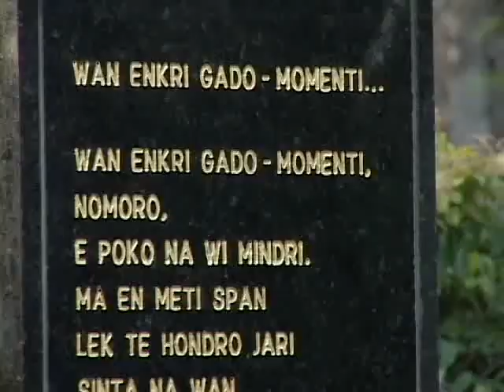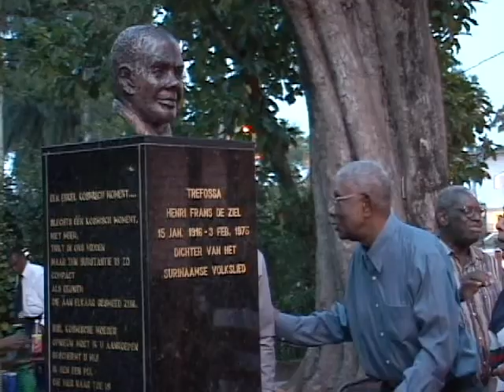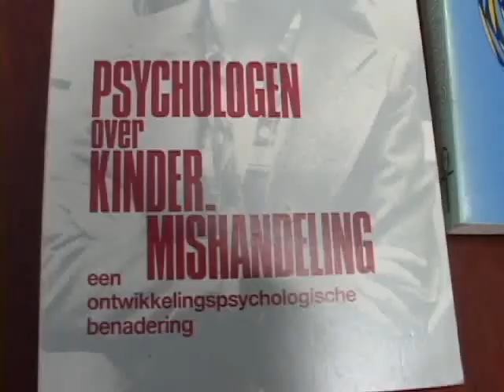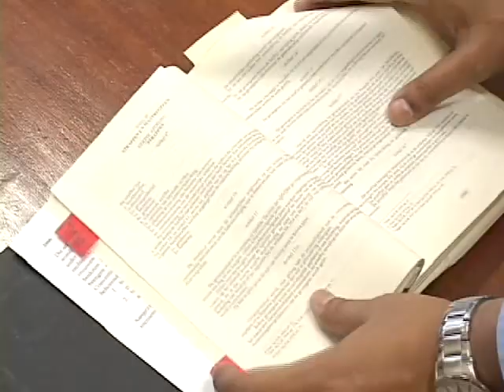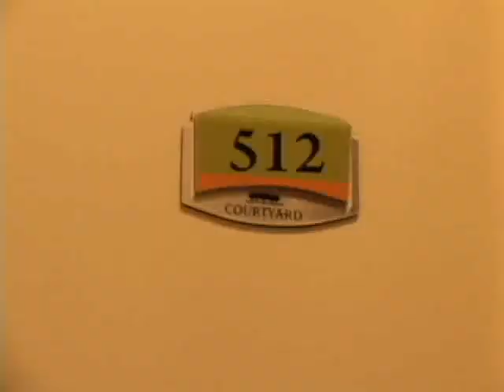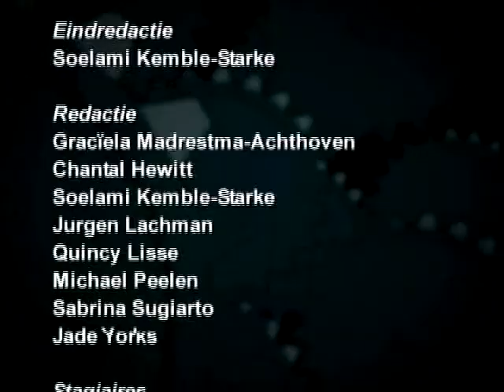10 Minuten Jeugdjournaal - Uitzending 13 Januari 2012